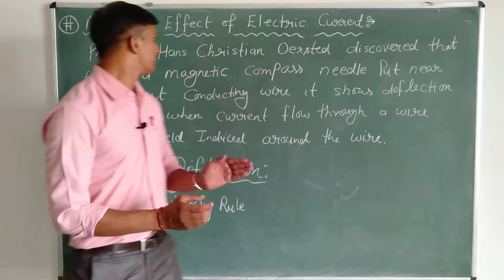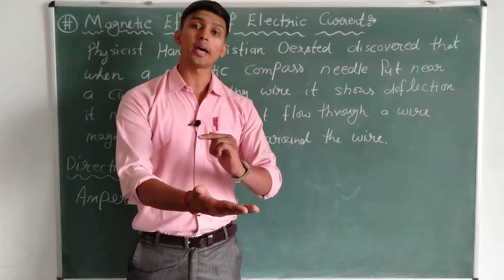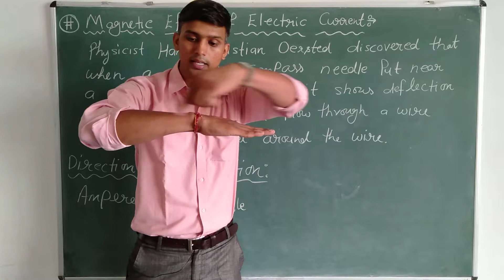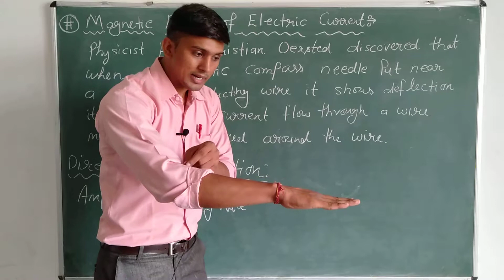Magnetic Effect Of Electric Current 04// Lab Activity - All concepts for 10th/ Foundation/NTSE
physics gyanshaala

when current flow through a wire magnetic field induced around it , if a compass needle put in this field it shows deflection, if we change the direction of current than direction of deflection also change